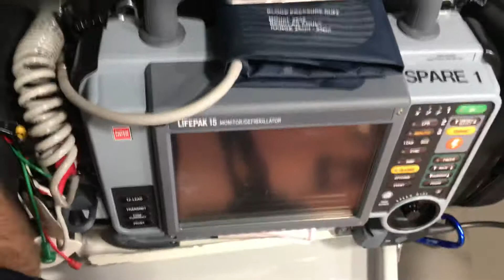Nick and his Bookbag